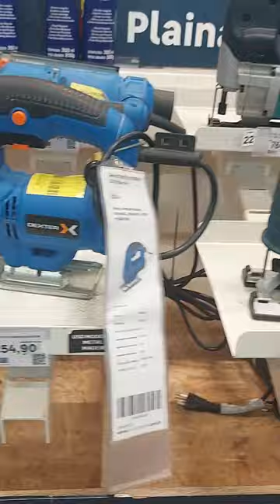Woodworking Tools Sticker Shock: Brazil vs. USA Pricing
Get ready for store sticker shock! Discover the surprising differences in woodworking tool prices between Brazil and the USA.

Dewalt 7 1/4" Cordless 20V Circular Saw (Tool Only)
Dewalt 7 1/4" Corded Circular Saw (With Tool Bag)
Skil 3 1/2" Hand Planer
WEN Jigsaw
Dewalt 1/4 Sheet Sander
Makita 9403 4" x 24" Belt Sander
Black and Decker Combo kit (with more options than the one in Brazil!)
Dewalt 20V Cordless 1/2" Compact Hammer Drill
Dewalt 20V Cordless 1/2" Compact Drill
Skilsaw 10" Tablesaw

Have you ever found crazy prices differences like that?